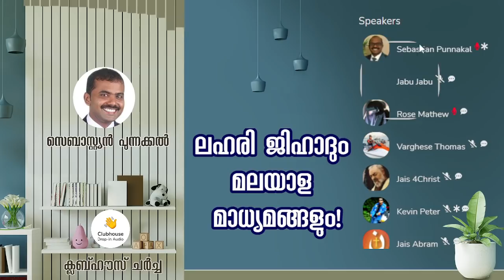വത്തിക്കാൻ മറ്റൊരു ഹാഗിയ സോഫിയ ആകുമോ ? | Sebastian Punnakal | Kevin Peter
Is Vatican going to be the next Hagia Sophia? | Sebastian Punnakal | Kevin Peter | Clubhouse Discussion